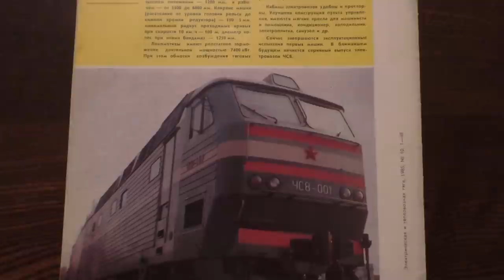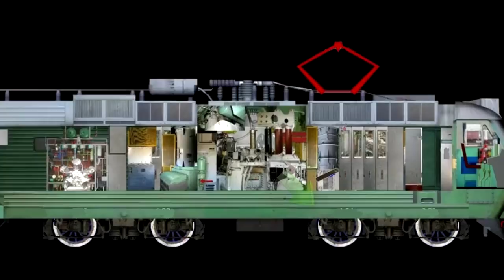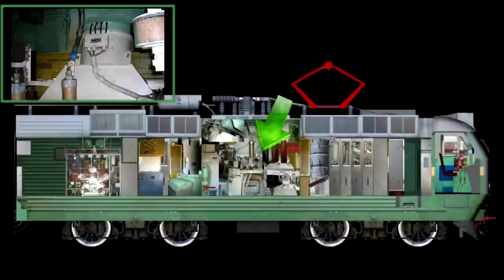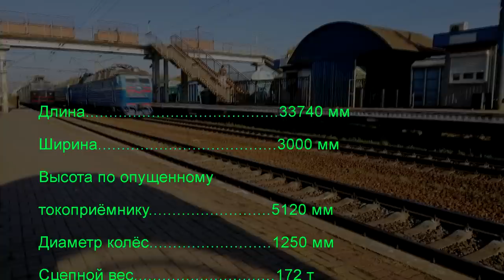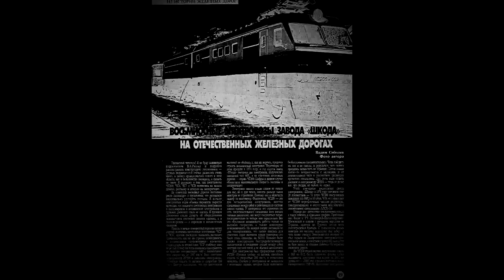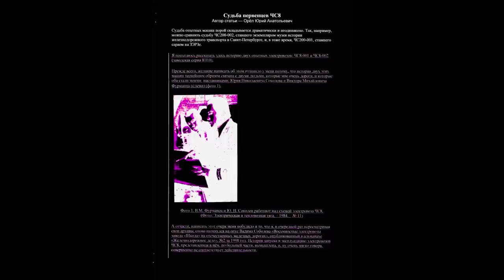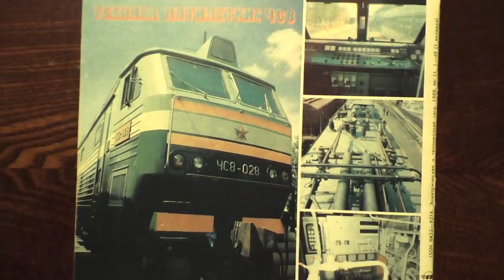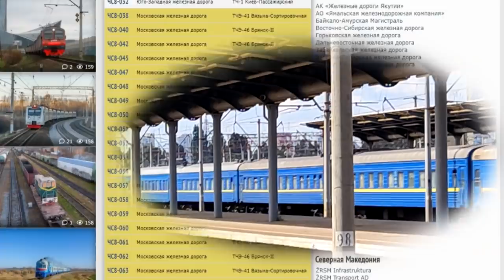Самый мощный пассажирский электровоз для СССР. Полный обзор ЧС8.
Самый мощный пассажирский электровоз для СССР - это, безусловно, ЧС8 - переменник от заводов "Шкода"!
Именно на него мы и будем сегодня дивиться!

The most powerful passenger electric locomotive for the USSR is, of course, the ChS8 - variable from the Skoda factories! It
is on him that we will marvel today!
Have a nice viewing to everyone!
В ролике использованы фотографии с сайтов Паровоз ИС, TrainPix и Train Photo.
Ссылки на них соответственно:
Ссылка на воспоминания о запуске ЧС8 в работу
от машиниста Орла:
Мы благодарим за помощь в подготовке ролика
Айвана УЗ, Влада УЗ 2007, Льва Павлюка и Алексея Сталкера!
Инстаграм Айвана УЗ:
aivan.n3vgad
Инстаграм Влада УЗ 2007:
vladlozinskij07
Большое спасибо!